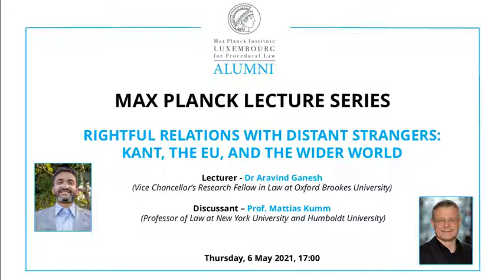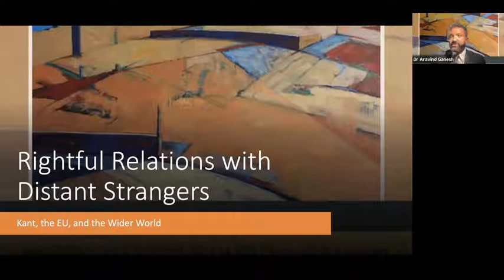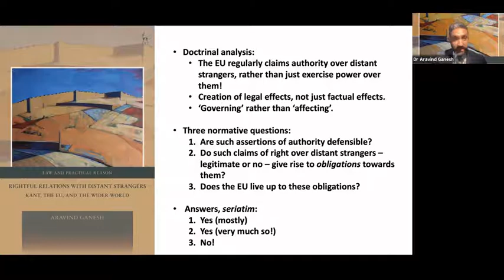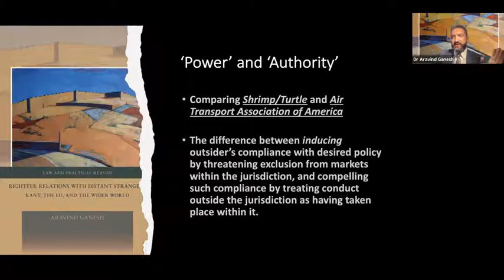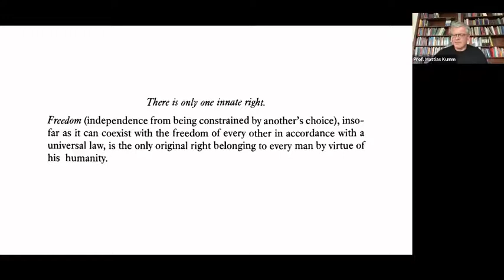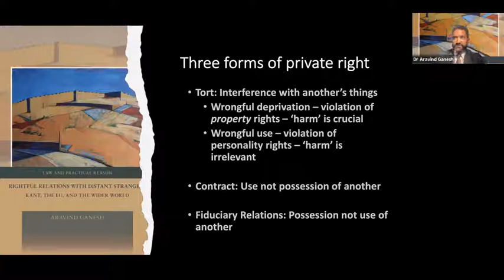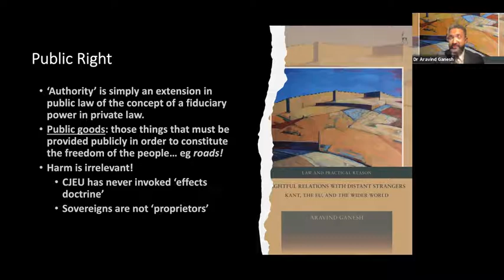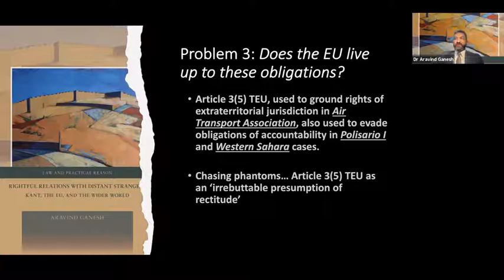Rightful Relations with Distant Strangers: Kant, the EU, and the Wider World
This book provides a philosophical critique of legal relations between the EU and 'distant strangers' neither located within, nor citizens of, its Member States. Starting with the EU's commitment in Articles 3(5) and 21 TEU to advance democracy, human rights, and the rule of law in 'all its relations with the wider world', Ganesh examines in detail the salient EU and international legal materials and thereafter critiques them in the light of a theory of just global legal relations derived from Kant's philosophy of right. In so doing, Ganesh departs from comparable Kantian scholarship on the EU by centering the discussion not around the essay Toward Perpetual Peace, but around the Doctrine of Right, Kant's final and comprehensive statement of his general theory of law.

The book thus sheds light on areas of EU law (EU external relations law, standing to bring judicial review), public international law (jurisdiction, global public goods) and human rights (human rights jurisdiction), and also critiques the widespread identification of the EU as a Kantian federation of peace.

Lecturer: Dr Aravind Ganesh
(Vice Chancellor‘s Research Fellow in Law at Oxford Brookes University)

Discussant: Prof. Mattias Kumm
(Professor of Law at New York University and Humboldt University)